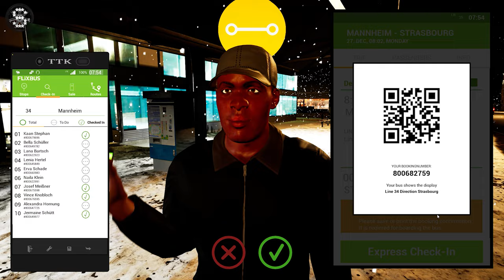MAN Lion's Coach 3rd Generation ! ! ! Fernbus Simulator ! ! ! GAMEPLAY ! ! !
2000 km of track, corresponds to a real route length of 20,000 kilometres
More than 40 German cities, including:

- Berlin
- Hamburg
- Munich
- Cologne
- Frankfurt
- Stuttgart
- Leipzig
- Dresden
- Erfurt
- Würzburg
- Karlsruhe
- Bremen
- Hannover
- Dusseldorf
- Dortmund

Repaints

FERNBUS
FERNBUS SIMULATOR
FERNBUS COACH SIMULATOR
BUS
Logitech G920 Steering Wheel
Paddle Shifter